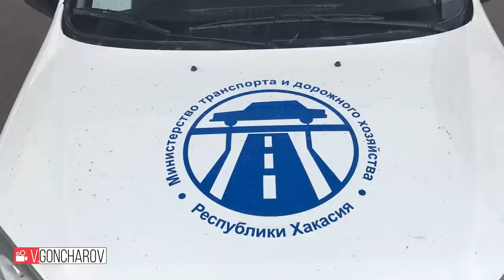Незаконная установка камер видеофиксации ПДД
Незаконная установка камер видеофиксации ПДД в абакане по улице Итыгина.
Как Частники Доят Автомобилистов с Подачи ГИБДД
Сказки частного лица по "законности" установки мобильной треноги) Даже при отсутствии информационной таблички по работе видеокамер.
ВСЕГДА ОБЖАЛУЙТЕ ШТРАФЫ С ТАКИХ КАМЕР!
132 сюжет)...